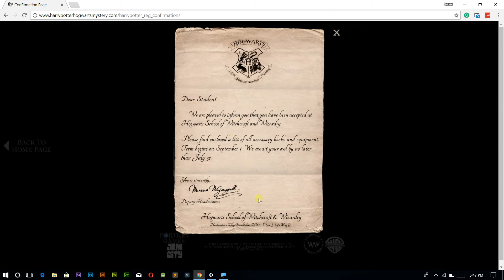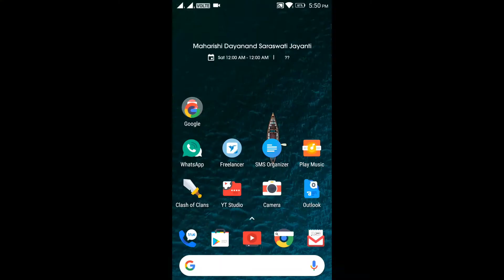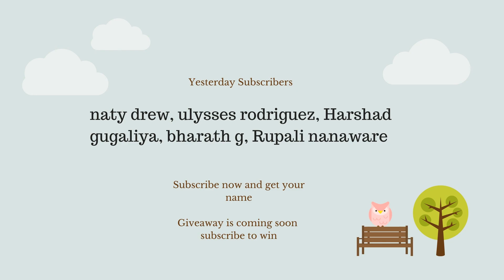Harry Potter Hogwarts Mystery Mobile Game Download Now!!! any country | Beta link | android & ios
download the Harry Potter Hogwarts Mystery mobile game now
you can download the game from officially from play store or Apple store or you can download the game beta version of the game